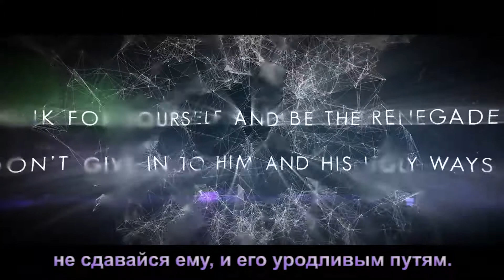Tesseract - Smile (RUS) Русский перевод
Вокалист ТессеракТ Дэниел Томпкинс о лирике "Улыбки": "Smile - прямая и сильная ирония, она о темной сторонe человеческого положения. Песня свидетельствует о становлении "существа", сознание которого выживает среди постоянной манипуляции, которая пропагандирует только пессимизм и безнадежность. Наше существо наблюдает, потребляет и развивается, неся свидетельство человеческого существования, подражая нам в громадной форме."

Тессеракт - Улыбка (русские субтитры)

Russian translation for Tesseract's song "Smile"

Я чувствую, как ты приближаешься,
Я чувствую как ты начинаешь улыбаться,
Я вижу громадные глаза.

Успокойся, не спеши,
Я утешу тебя: я - механический
Храбрый солдат, убивающий снова и снова,
Пока мы все не «выдохнемся»

Думай сам за себя,
И будь изменником,
Не сдавайся ему,
И его уродливым путям.

Я чувствую – ты начинаешь улыбаться,
На Солнце появилась тень:
Ничего удивительного.

Смыв прочь всех больных,
Ты доказал, что ты – животное,
Смотри на меня, ты - манекен,
С угрожающей формой.

Это один из его путей
Контролировать меня.